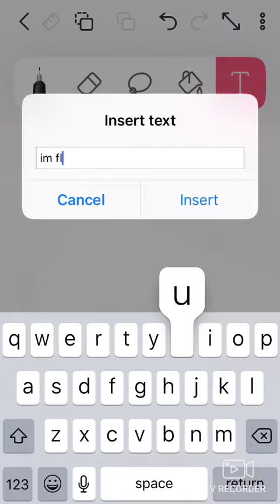Flutey plays a song for you